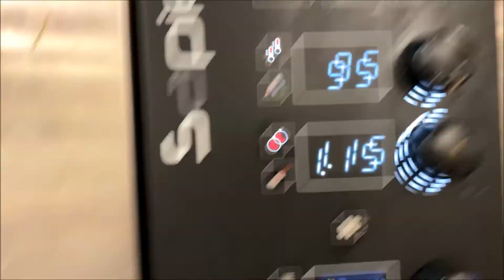بطاطس وجزر كريستال لديكور اطباق السخن والحلو